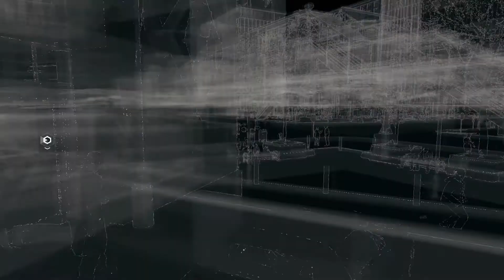Watch Dogs - Part 10 "Dressed In Peels" Gameplay/Walkthrough 1080p! XboxONE/PS4/PC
NEW Watch Dogs Gameplay Walkthrough will showcase the game and will include a Review after the series is finished along with all Campaign Missions, Acts, Free Roam, New Gameplay and the Ending of the Single Player.

In this episode of Watch Dogs

Watch Dogs is an action-adventure game played from a third-person perspective. Players complete missions—linear scenarios with set objectives—to progress through the story. Outside of missions, players can freely roam the open world of Chicago. In the game, players take control of a vigilante named Aiden Pearce, who can hack into various electronic devices tied to the city's central operating system (CtOS), allowing various methods for the player to solve numerous objectives.[7] The hacking mechanic in the game is performed directly from Aiden's in-game smartphone, which is equipped with multiple applications, namely the "profiler" and the "crime prevention system"; the former allows the player to access information on any citizen in the city, while the latter notifies the player when a crime is likely to occur in the vicinity. The phone is also equipped with applications that interact directly with the environment around the player; for example, players can hack into NPC's phones to retrieve bank data and steal funds, or they can hack into traffic lights to cause collisions. Players can also receive information on civilians via augmented reality feeds, providing them with information on demographics, health and potential behaviour.

The game's combat utilises a combination of stealth components and parkour, along with the mechanics of a cover-based third-person shooter.[9] The hacking element of the game can also be used in combat situations to eliminate opponents, create diversions, or create cover. It can also be used as a stealth tool to sneak past guards.

Alongside the single-player mode, Watch Dogs features an asynchronous online multiplayer mode. One element to the multiplayer mode is a one-on-one interaction, in which one player secretly joins the single-player experience of another player and attempts to install a "back-door virus" onto their smartphone. In addition, the game will also feature an eight-player free roam mode Other multiplayer modes include car races, competitive decryption combat, and a CtOS mobile challenge. In addition, a mobile application will be available for smartphones and tablets that allows players to challenge another player in-game and use hacks that set off traps, in an attempt to stop them from succeeding. However, it was confirmed that the decryption and free-roam modes will not be available on the PlayStation 3 and Xbox 360 versions due to hardware limitations.

Platforms: Microsoft Windows, PlayStation 3, PlayStation 4, Xbox One, Xbox 360, Wii U

Engine: Disrupt and Havok Physics

~ Amnesty Gaming